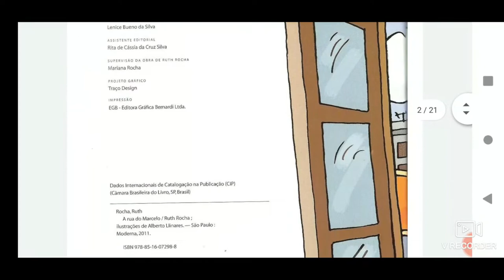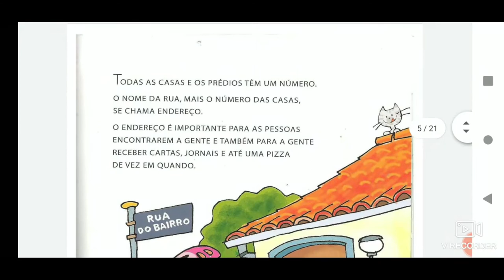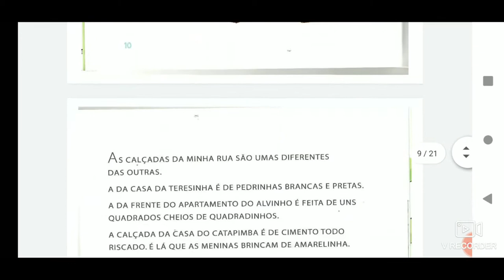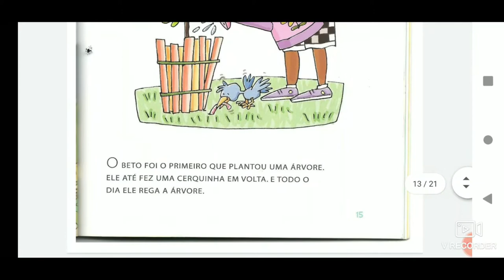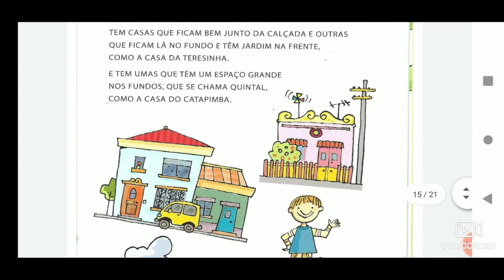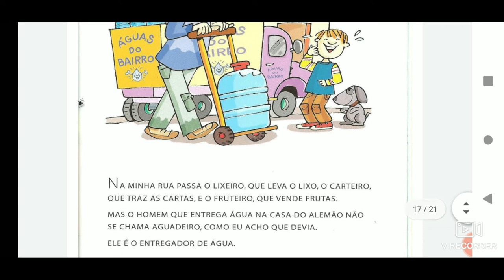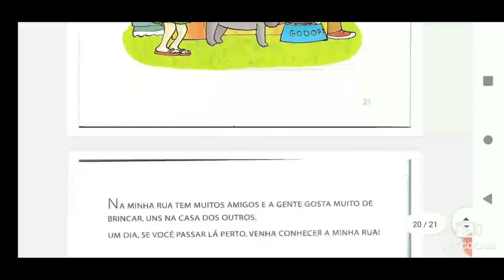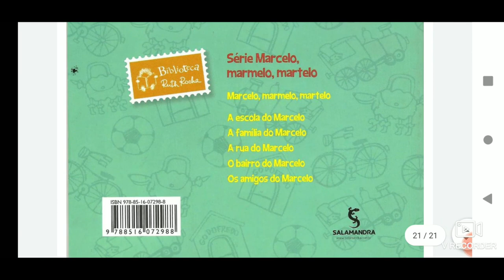A rua do Marcelo - Ruth Rocha